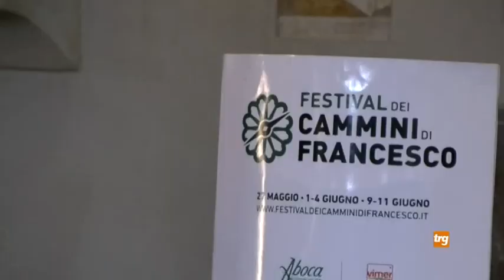C.Castello: tavola rotonda sulla "Sostenibilità delle imprese e territorio"